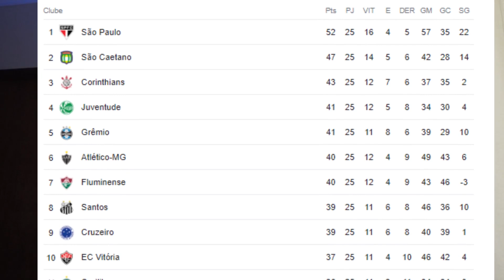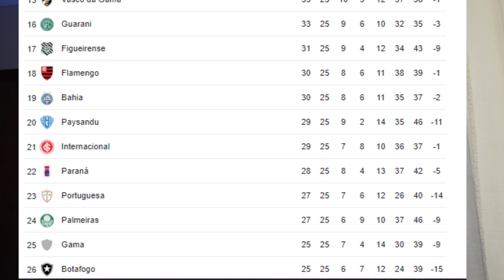"NO BRASILEIRÃO NÃO FICAM COM ESSE DRAMA" ARGENTINOS DEBATEM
FALA MEU CONVOCADO. A ARGENTINA ATUAL CAMPEÃ DO MUNDO TEM UM CAMPEONATO INTERESSANTE, PORÉM UM POUCO BAGUNÇADO ALGUMAS VEZES. DIFERENTE DO BRASILEIRÃO QUE DECIDIU ADOTAR A ESTRATÉGIA DE MANTER AS MELHORES 20 EQUIPES PARA A DISPUTA, NA ARGENTINA AINDA SÃO 28 CLUBES NA PRIMEIRA DIVISÃO.

ALÉM DISSO PARA SER REBAIXADO EXISTE UMA MÉDIA DOS ÚLTIMOS CAMPEONATOS. APESAR DA DIFICULDADE EM UM TIME SER REBAIXADO, POR MEIO DE UMA CANETADA A AFA DIMINUIU A QUANTIDADE DE CLUBES REBAIXADOS DE 3 PARA 2 NO MEIO DO CAMPEONATO.

VOCÊ ACHA QUE O MODELO DO BRASILEIRÃO É O MELHOR? OU TEM SAUDADE DAQUELE FORMATO QUE TINHA MATA-MATA?

O QUE VOCÊ ACHA? DEIXE SEU COMENTÁRIO.

Que bom que você está por aqui. No nosso canal trazemos muito conteúdo sobre nossa querida seleção brasileira.
Como a canarinha é vista lá fora. Até porque nossa seleção é uma seleção mundial.

TAMO JUNTO!